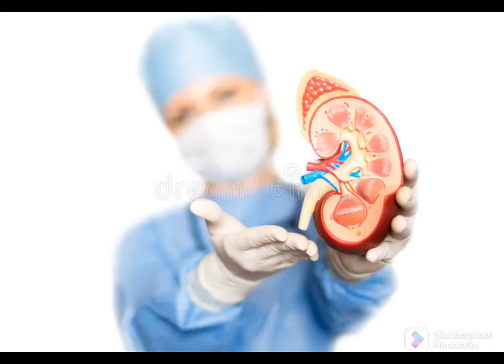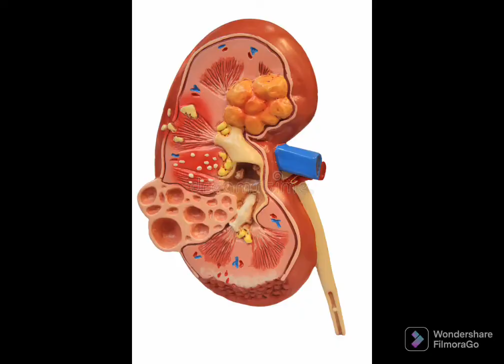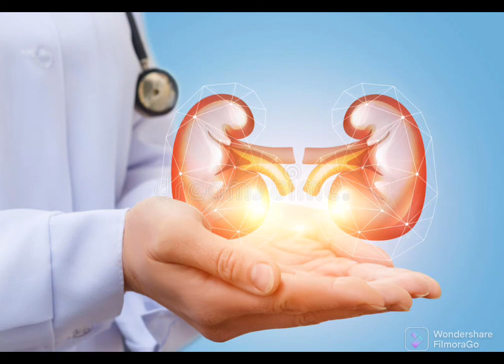சிறுநீரகம் பாதிக்கப்பட்டு உள்ளவர்கள் சாப்பிட வேண்டிய உணவுகள் @unavuthotam சிறுநீரகம் in Tamil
சிறுநீறகம் filmorago சிறுநீரகம் பாதிக்கப்பட்டு உள்ளவர்கள் சாப்பிட வேண்டிய உணவுகள் உங்களுக்கு பிடித்த உணவு எடுத்துக் கொள்ளலாம்